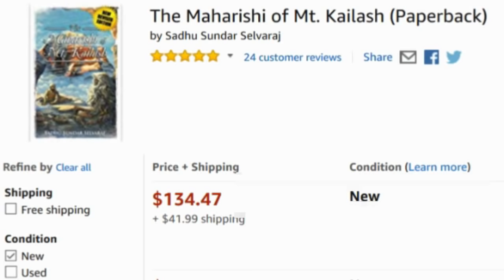Sadhu Sundar Selvaraj - EXPOSED